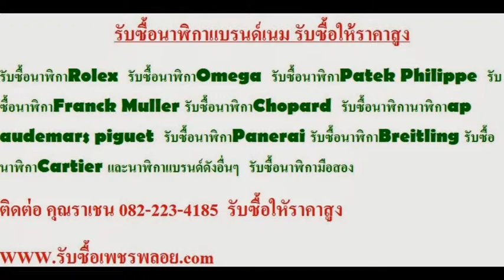รับซื้อนาฬิกาpatek philippe รับซื้อนาฬิกา ปาเต๊ะ ฟิลลิป O93-4464999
รับซื้อนาฬิกามือสอง รับซื้อนาฬิกาข้อมือ

รับซื้อนาฬิกาPATEK ปาเต๊ะให้ราคาสูง จ่ายเงินสด

รับซื้อนาฬิกาPatek Philippe ให้ราคาสูง ทางร้านรับซื้อนาฬิกาปาต๊ะทุกสภาพ และมีเจ้าหน้าที่ประเมินราคานาฬิกาปาต๊ะได้เที่ยงตรง แม่นยำ ทางร้านรับซื้อPatekให้ราคาสูงที่สุด จ่ายเงินสด

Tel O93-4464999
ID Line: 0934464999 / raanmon